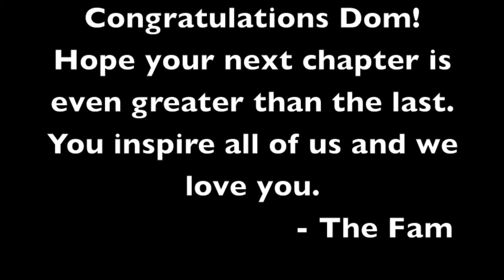Dominic Lippi Graduation Whitman College 2015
A "moving photo album" to celebrate this man's amazing 4 year journey.